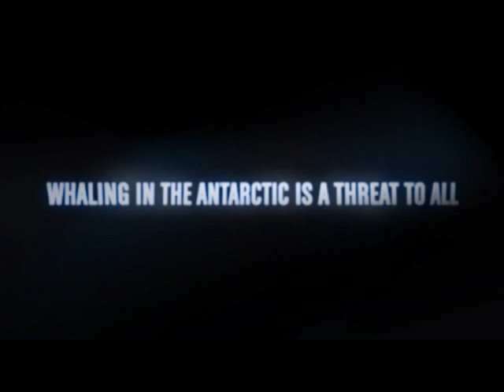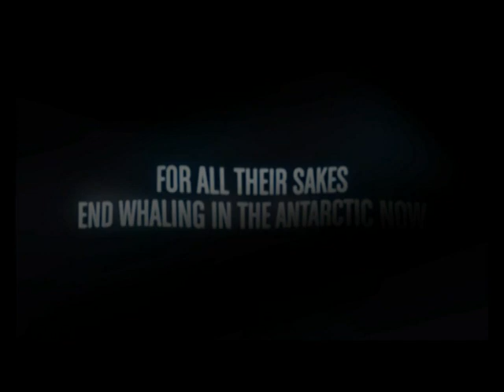Enough is Enough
Antarctica is the responsibility of all. Whaling in the Antarctic is a threat to all.